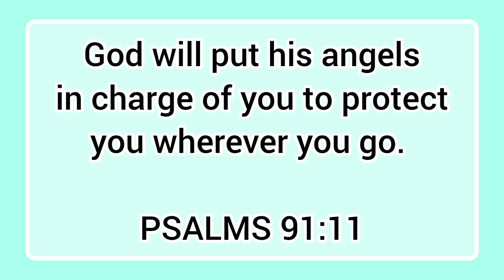Nilagang Manok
Chicken
Water
Garlic
Onion
Ginger
Fish Sauce
1/2 tsp. Sugar or according to your taste
Peppercrn
Potatoes
Green Beans
Napa Cabbage or Pechay Baguio
Bokchoy or Pechay